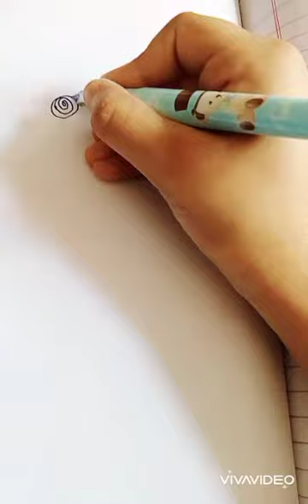Painting Be Like